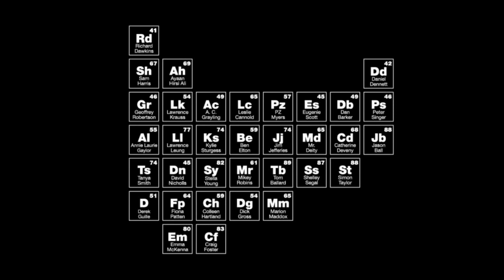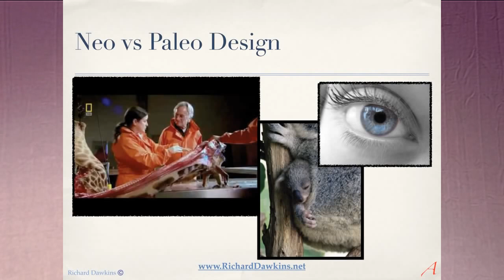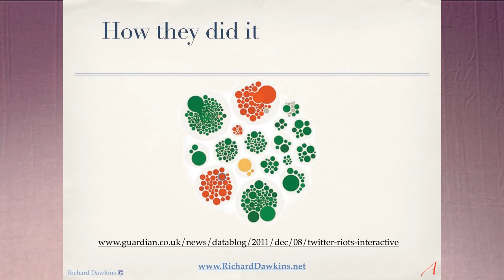Richard Dawkins - Now Praise Intelligent Design